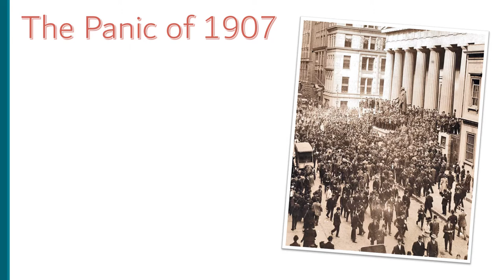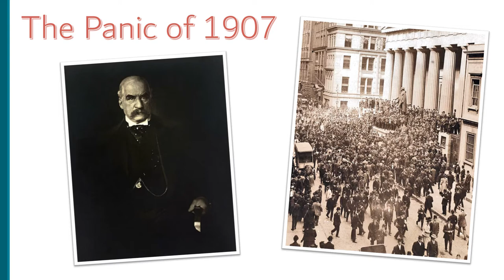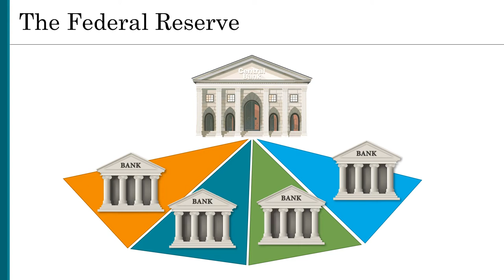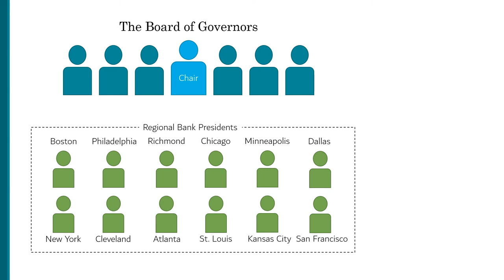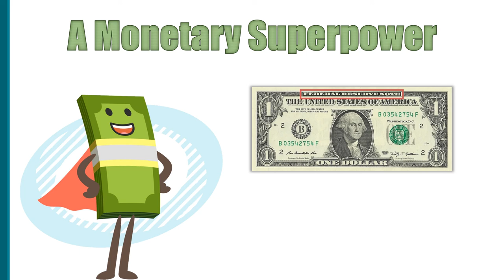The Federal Reserve